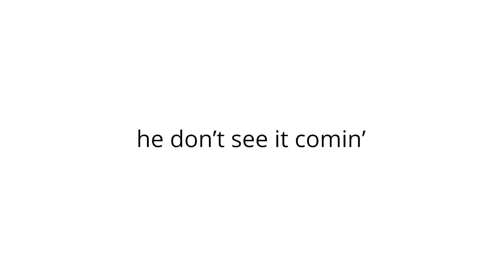this was a mistake (TOO MANY OWOs, DO NOT CLICK)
OwO what's this?

This was so cursed, and I do NOT want to be reminded that this exists.